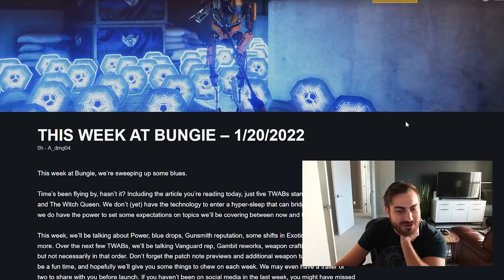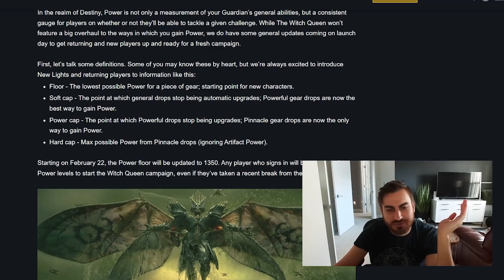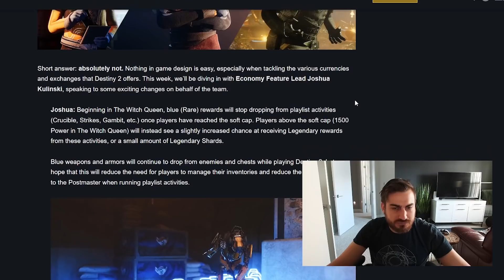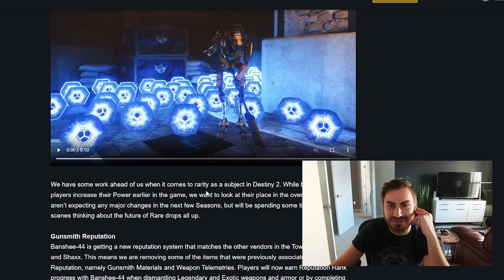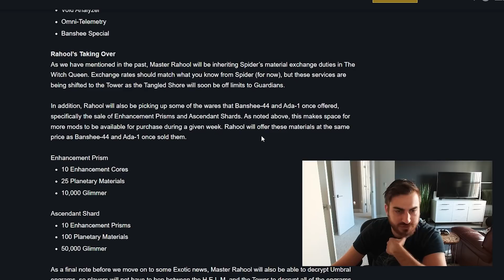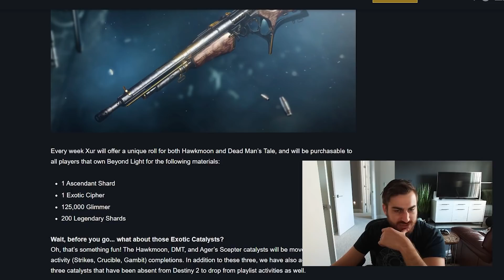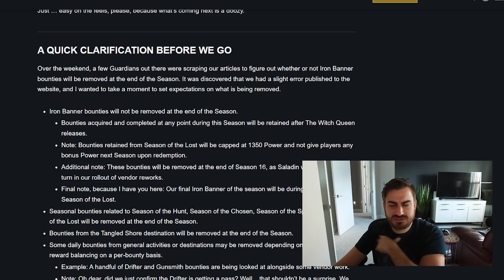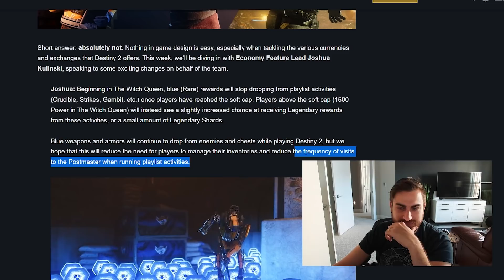Destiny 2: The Blues TWAB Is Below The Bare Minimum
Destiny 2 unveiled changes to blue drops today, and they are not what I hoped for. Other info about the raid, leveling and the Gunsmith are in this one too, and it appears every TWAB from here on out will be a banger.

Read the sci-fi books I wrote: